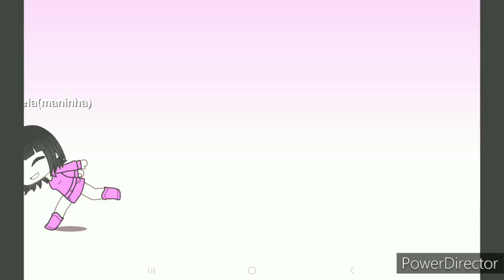viramos idosos por 24 hrs (menos ataque triplo)